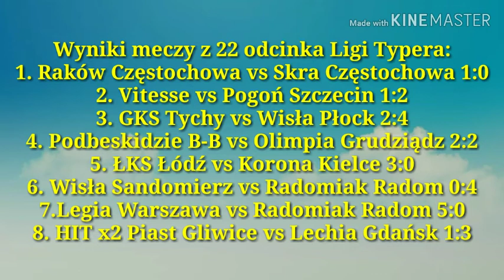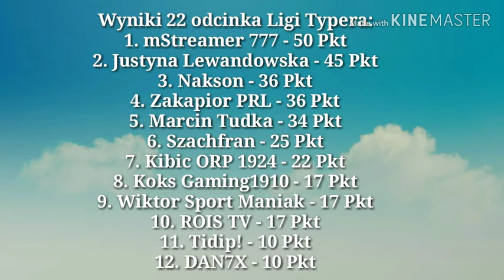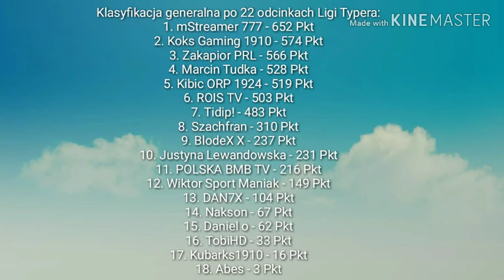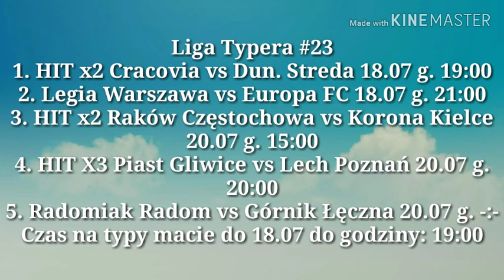LIGA TYPERA #23 - ROZPOCZYNAMY DO TYPOWANIA MECZE EKSTRAKLASY!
Wyniki 22 odcinka Ligi Typera:

1. mStreamer 777 - 50 Pkt
2. Justyna Lewandowska - 45 Pkt
3. Nakson - 36 Pkt
4. Zakapior PRL - 36 Pkt
5. Marcin Tudka - 34 Pkt
6. Szachfran - 25 Pkt
7. Kibic ORP 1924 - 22 Pkt
8. Koks Gaming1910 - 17 Pkt
9. Wiktor Sport Maniak - 17 Pkt
10. ROIS TV - 17 Pkt
11. Tidip! - 10 Pkt
12. DAN7X - 10 Pkt

Klasyfikacja generalna po 22 odcinkach Ligi Typera:
1. mStreamer 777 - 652 Pkt
2. Koks Gaming 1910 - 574 Pkt
3. Zakapior PRL - 566 Pkt
4. Marcin Tudka - 528 Pkt
5. Kibic ORP 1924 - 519 Pkt
6. ROIS TV - 503 Pkt
7. Tidip! - 483 Pkt
8. Szachfran - 310 Pkt
9. BlodeX X - 237 Pkt
10. Justyna Lewandowska - 231 Pkt
11. POLSKA BMB TV - 216 Pkt
12. Wiktor Sport Maniak - 149 Pkt
13. DAN7X - 104 Pkt
14. Nakson - 67 Pkt
15. Daniel o - 62 Pkt
16. TobiHD - 33 Pkt
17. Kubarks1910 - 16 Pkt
18. Abes - 3 Pkt

Liga Typera #23
1. HIT x2 Cracovia vs Dun. Streda 18.07 g. 19:00
2. Legia Warszawa vs Europa FC 18.07 g. 21:00
3. HIT x2 Raków Częstochowa vs Korona Kielce 20.07 g. 15:00
4. HIT X3 Piast Gliwice vs Lech Poznań 20.07 g. 20:00
5. Radomiak Radom vs Górnik Łęczna 20.07 g. -:-
Czas na typy macie do 18.07 do godziny: 19:00